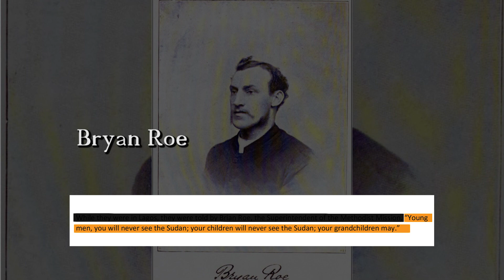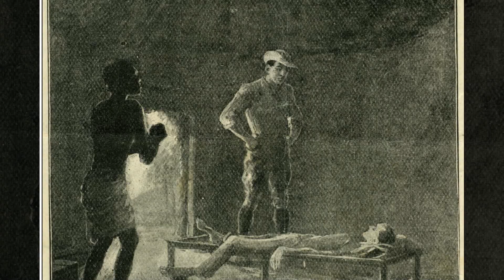125TH SIM HISTORY DOCUMENTARY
You can watch the history of SIM in Nigeria from 1893 till date